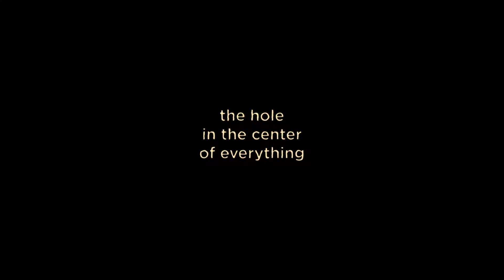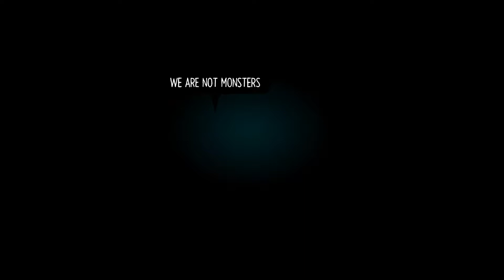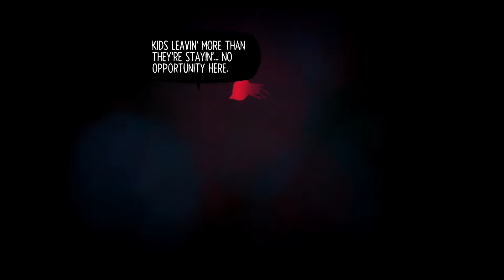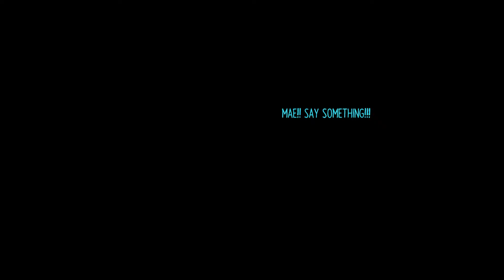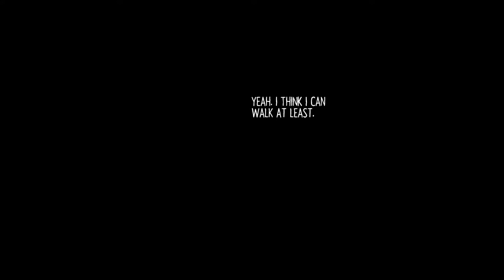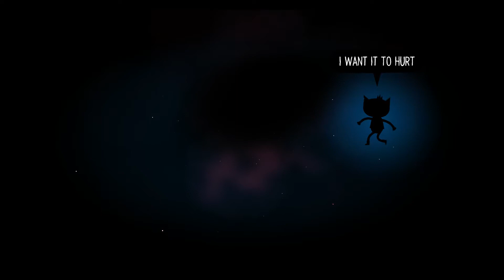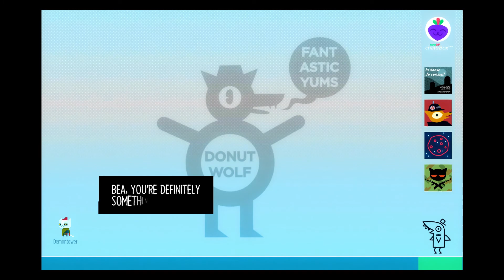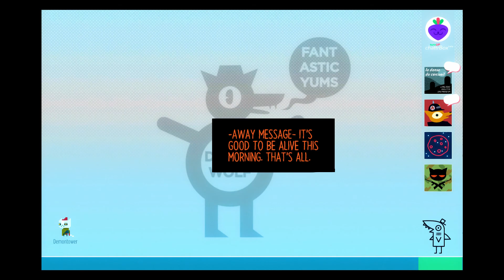Night In The Woods Pt.14 The Climax! | Fully Voiced